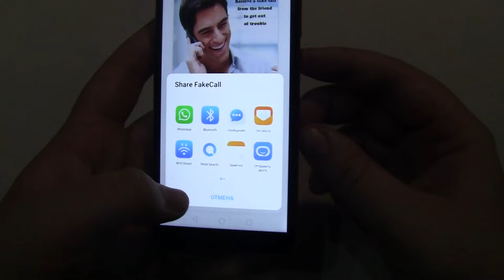Xiaomi MIUI 10 fake incoming cal on HONOR 9S